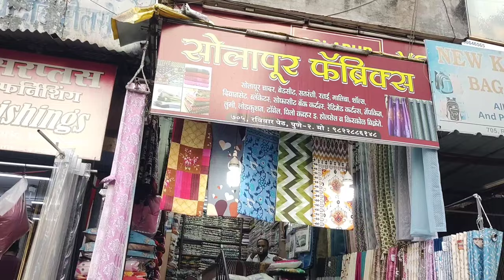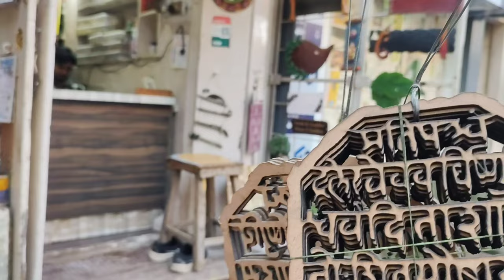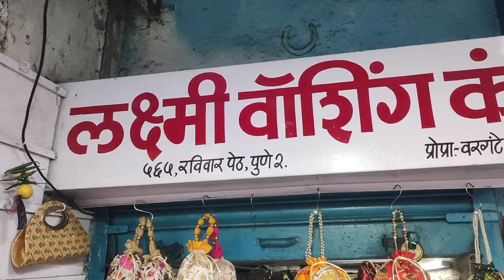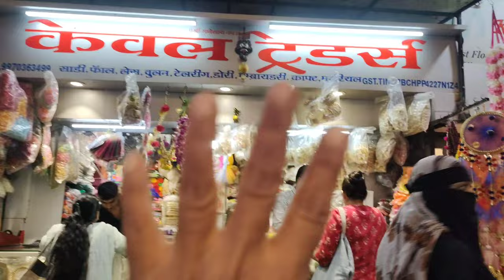काय नाही मिळत रविवार पेठेमध्ये...!!! Ravivar Peth Part-1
Today are going to show Ravivar Peth wholesale market, street markets. This video is about most popular Street Market that is Ravivar Peth.

Address: Ravivar Peth,Pune.